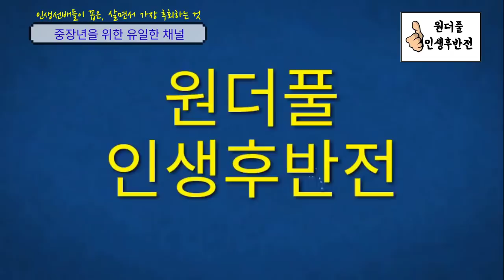인생선배들이 꼽은, 세상 살면서 가장 후회하는 것 - 원더풀 인생후반전